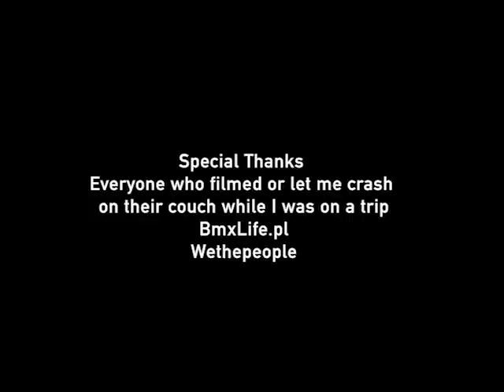"WIKTOR" // Wethepeople BMX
Filmed by the homies. Edited by Wiktor Skibinski.

Photo by Stanislaw Mikolajczak.